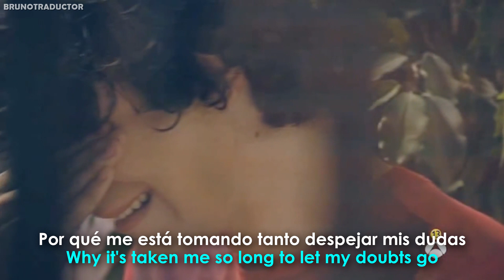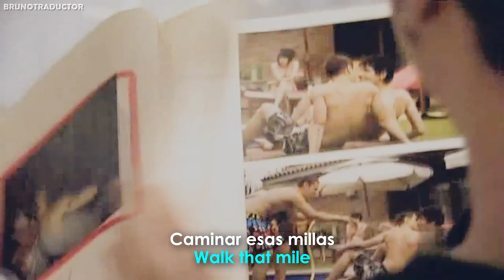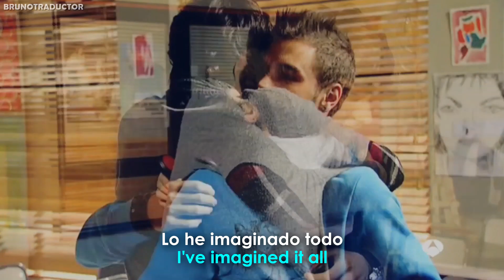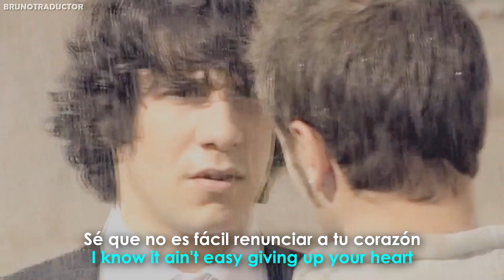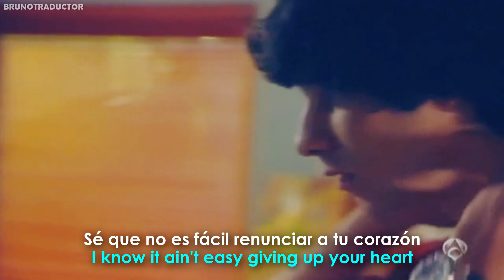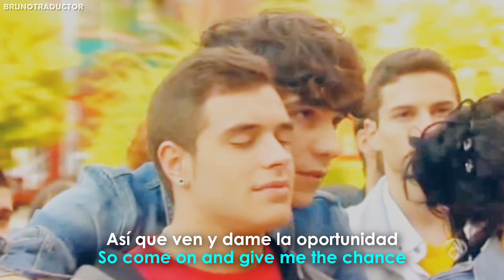Adele - One And Only // Lyrics + Español [Fer & David - Física o Química]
•Artista: Adele
•Canción: One And Only
•Álbum: 21
•Año: 2011
o
Katy Perry. Lyrics on screen - Subtitulado al español. Katy Perry. Lyrics - Traducido al español. Letra inglés - español.